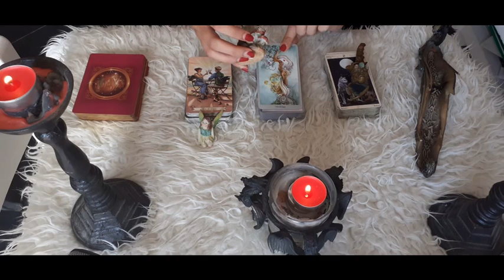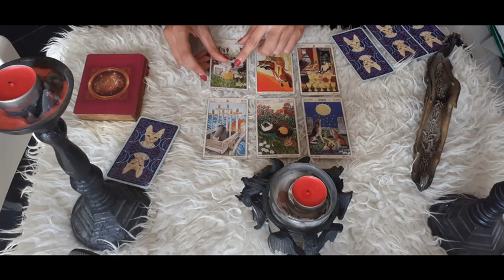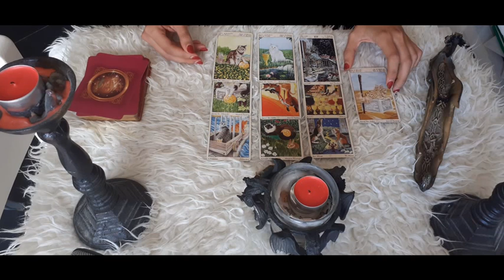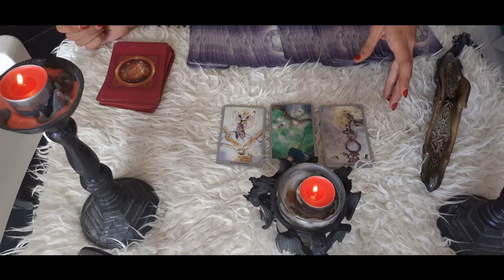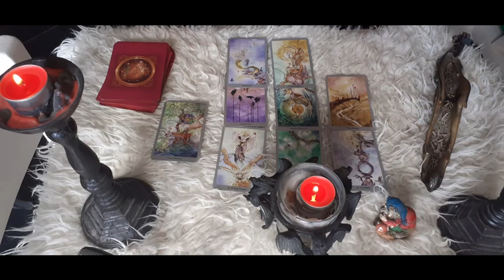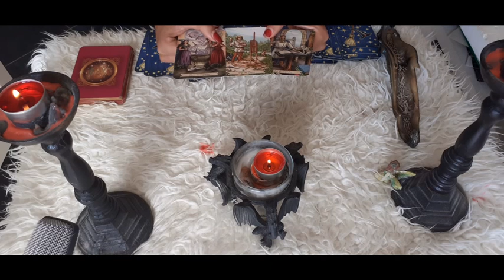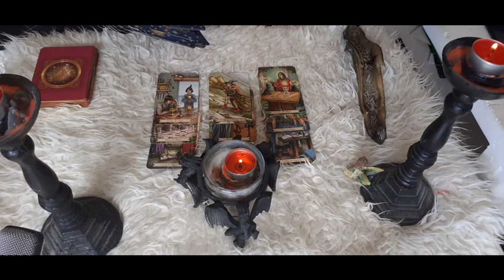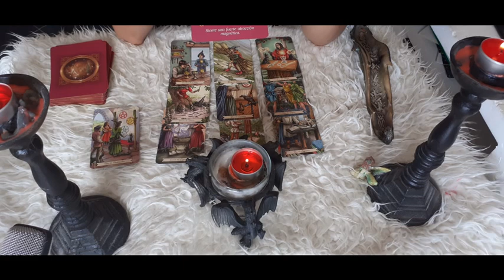Que piensa, que siente y que hará la persona de tu interés. Tarot interactivo del amor.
Buenos días "Adeptos de la oscuridad".
Hoy les traigo otro interactivo atemporal. Como siempre tenemos 3 opciones y vamos a adentrarnos en la cabeza y corazón de tu persona especial. Al final, veremos que podemos esperar de sus acciones hacia ti.

Estoy segura de que encontrareis el mensaje que necesitáis escuchar , espero que os guste y que los dioses os acompañen siempre.

Un beso de la brujita serpiente.

Si sacamos algún beneficio irá para abrir un canal para Lizzie, que quiere ser youtuber y me ha proporcionado un par de momentos graciosos en este video :P ( además de la portada , preparada para laburar)